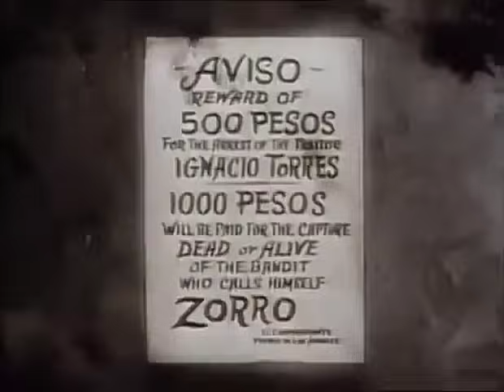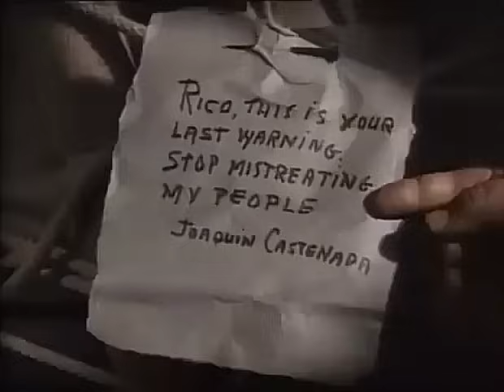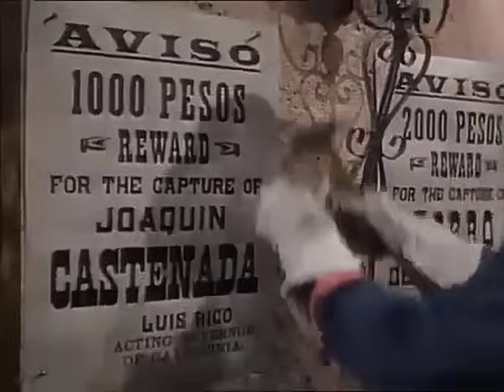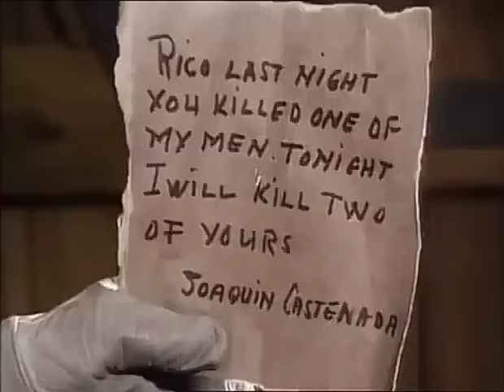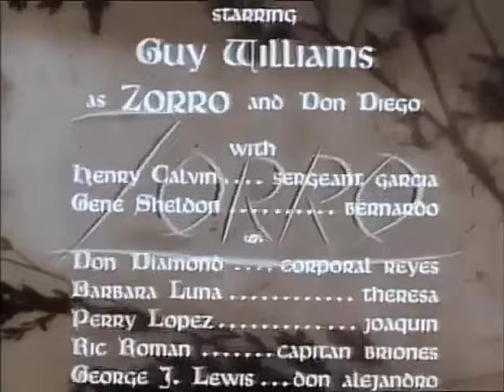ZORRO S2 Ep7 Œil pour œil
Zorro saison 2 épisode 7 œil pour œil épisode complet en français